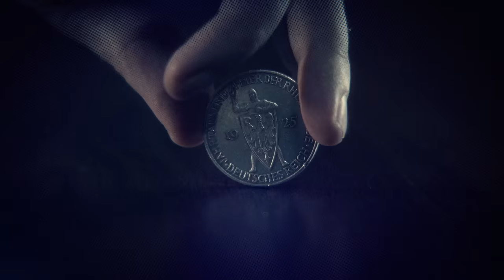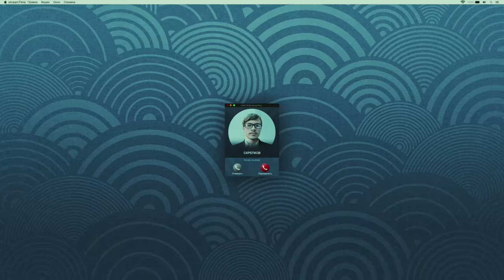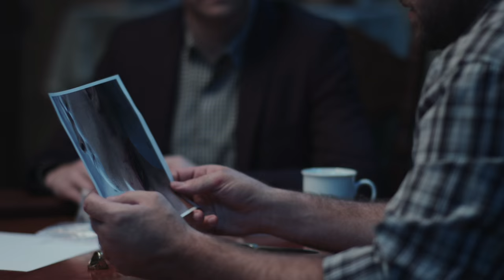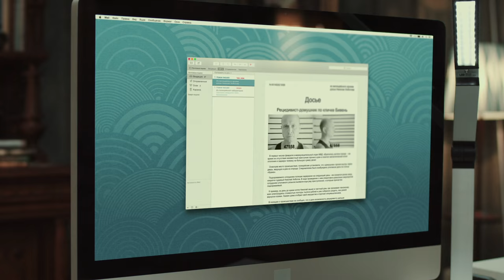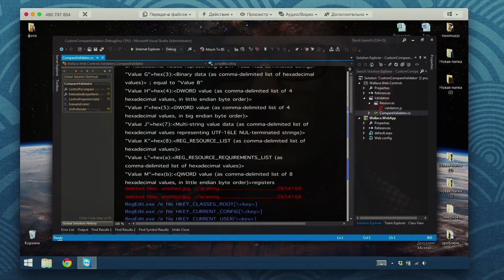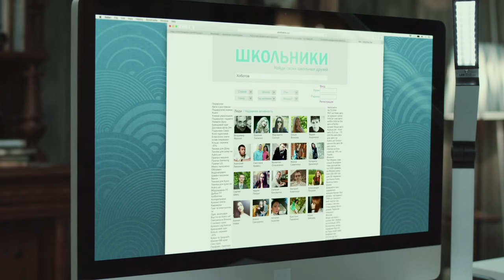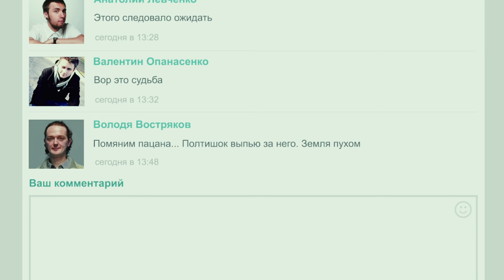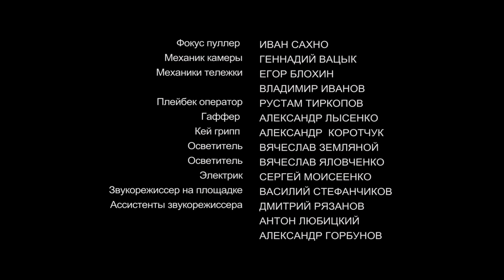НИКОНОВ и Ко. Серия 2 ≡ NIKONOV & Co. Episode 2 (Eng Sub)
Жанр: детектив
Тип: сериал
Год:  2015
Производство: FILM.UA , Mamas production
Продолжительность: 16 х 45 мин
Режиссер: Заза Буадзе, Тарас Ткаченко
Продюсер: Виктор Мирский, Александр Богуцкий, Алла Липовецкая, Марина Квасова
Оператор: Александр Земляной
Автор сценария: Григорий Ховрах

В ролях:
Александр Кобзарь, Михаил Кукуюк, Марина Коняшкина, Роберт Фельдман, Олег Примогенов, Антонина Макарчук

В результате перестрелки 38-летний оперативный работник следственного отдела МВД Сергий Никонов (Александр Кобзарь)  получает тяжелейшую травму позвоночника. У Сергея парализованы ноги, он может передвигаться лишь в инвалидном кресле. Чтобы отвлечься от своей личной трагедии и справиться с депрессией, Сергей организовывает у себя в квартире неофициальный отдел по расследованию криминальных преступлений.